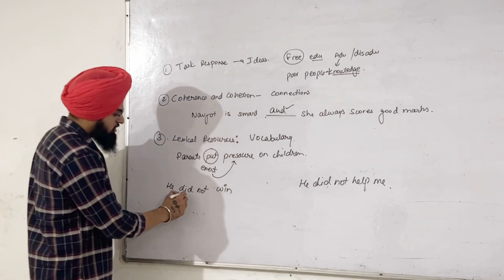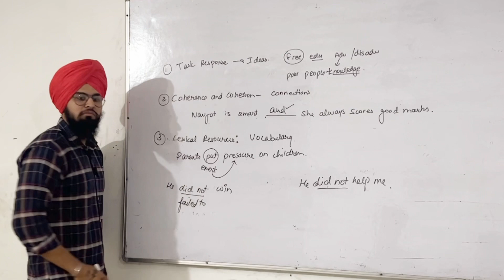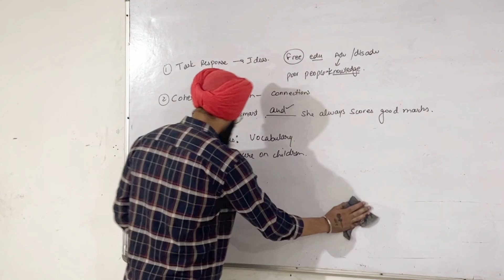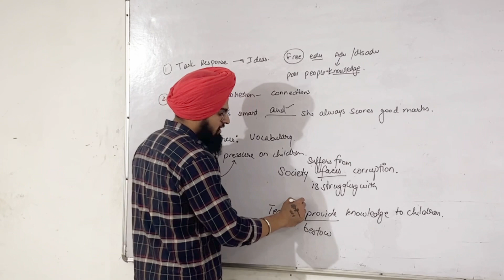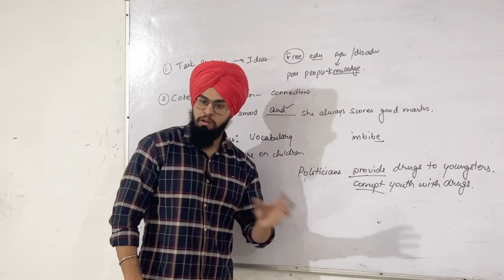Unlock the Power of Vocabulary : Unlock the Secrets to Perfect IELTS Writing!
In this video, I'm going to show you a simple but powerful strategy for perfect IELTS writing. By these easy vocabulary tricks, you'll be able to score a 7 in IELTS writing without having to worry about learning new synonyms!

If you're feeling stressed out about your IELTS writing, don't worry-I have the solution for you! In this video, I'll show you a simple but powerful strategy that will help you score a high score in IELTS writing! ielts ielts speaking tips#ielts writing